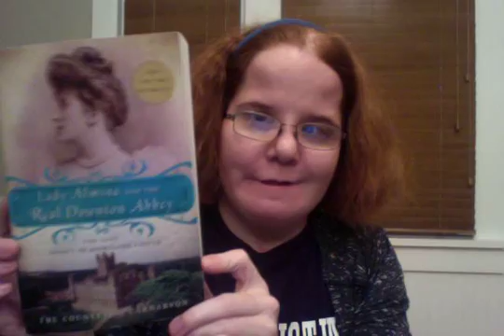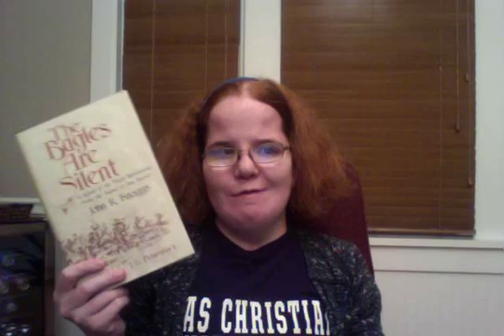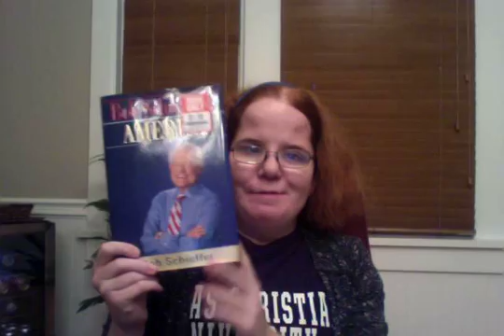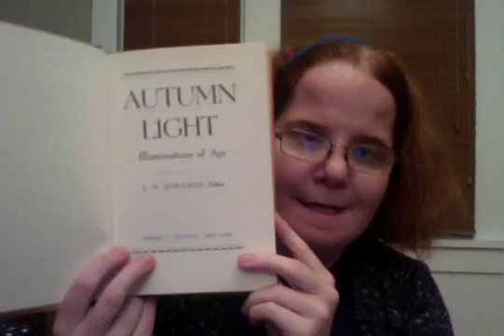What I Read - September 2015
Books Mentioned;

Very Good Lives by J. K. Rowling
The Gifts of Imperfection by Brene Brown
The Wright Brothers by David McCullough
Lady Almina and the Real Downton Abbey by Fiona Carnarvon
The Bugles are Silent by John R. Knaggs
Bob Schieffer's America by Bob Schieffer
Autumn Light: Illuminations of Age edited by L. M. Schulman